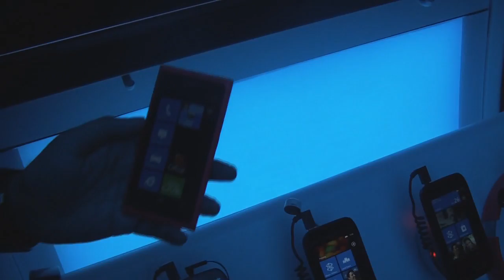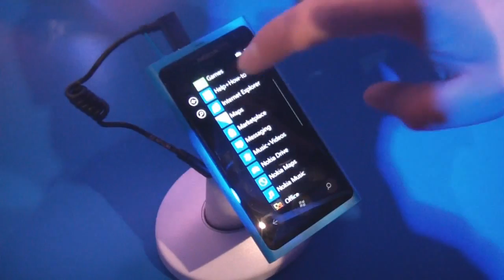Nokia Drive and Nokia Music on Nokia Lumia 800